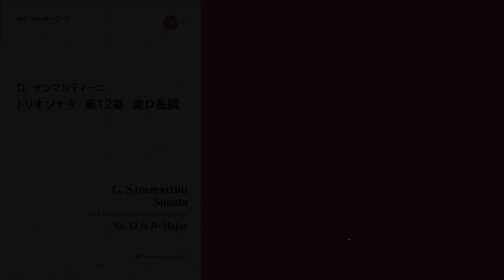G. Sammartini / Trio Sonata (2 Alto Recorders & B. C.) No. 12 in B-flat Major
Basso Continuo Realization & MIDI Harpsichord: Seiji Ishida
Recorder: Duo Affettuoso (Tomohiko Hasegawa, Keiko Hasegawa / recorded in October 2010)

 G. サンマルティーニ　トリオ・ソナタ　第１２番　変ロ長調
通奏低音実施・MIDIチェンバロ演奏：石田誠司
リコーダー演奏：Duo Affettuoso (長谷川智彦、長谷川圭子　2010年10月）
この演奏を収録したマイナスワン音源つき楽譜はリコーダーJPから

この曲を含む500曲以上の伴奏が使えます！